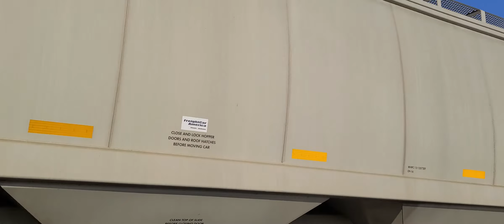MQT 3390, HESR 3414, & HESR 2026 Wenona Yard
Video captured 5/4/2020.